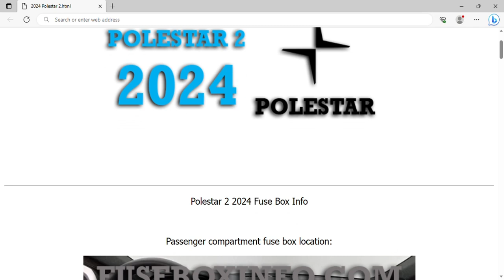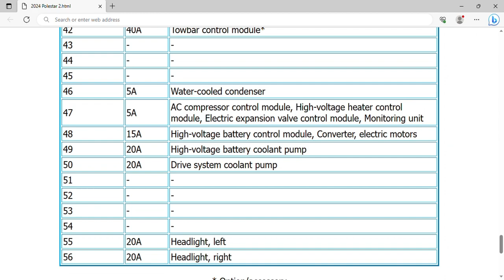2024 Polestar 2 Fuse Box Info | Fuses | Location | Diagrams | Layout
2024 Polestar 2 Fuse Box Info | Fuses | Location | Diagrams | Layout